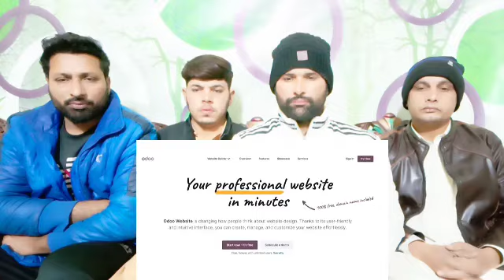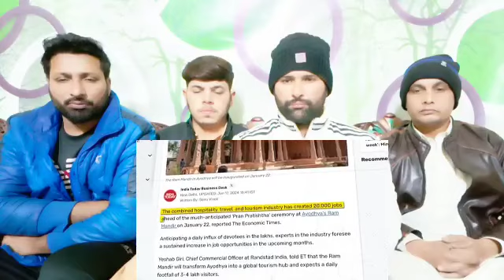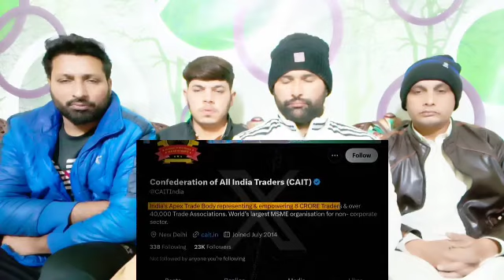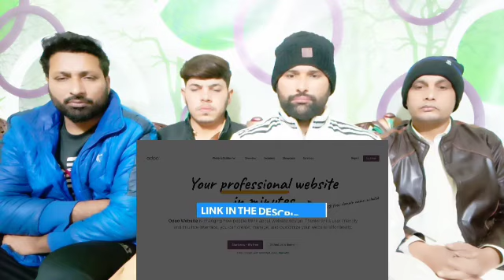How YOGI ADITYANATH'S Politics is Changing UTTAR PRADESH Forever